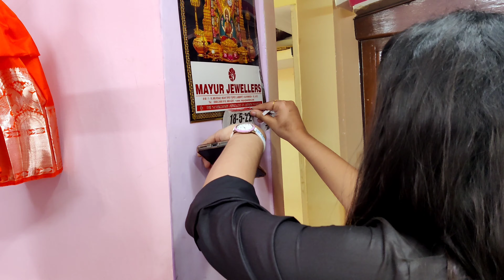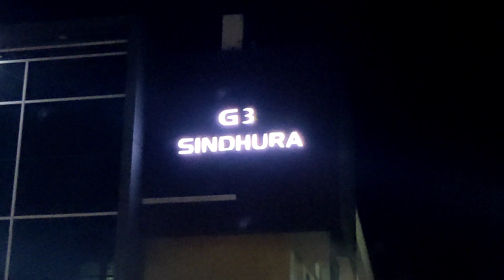A day out after IPE | vijayawada | gudiwada| family |friends| boutique movie